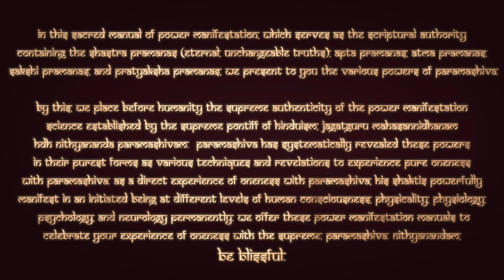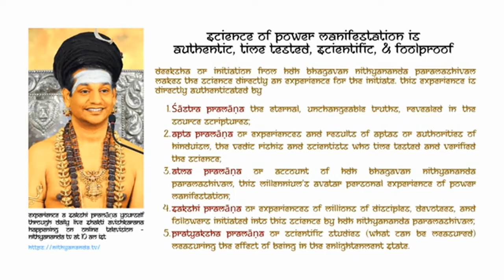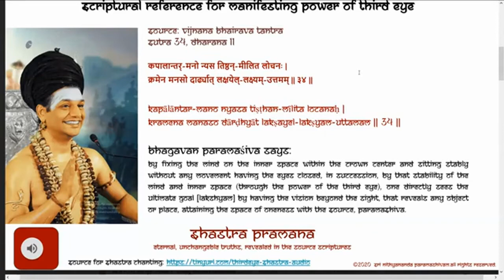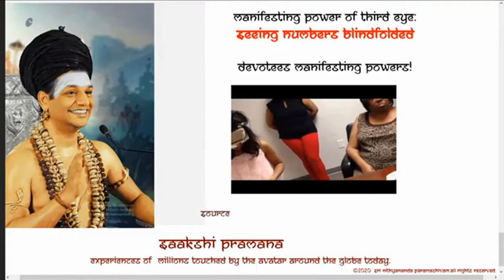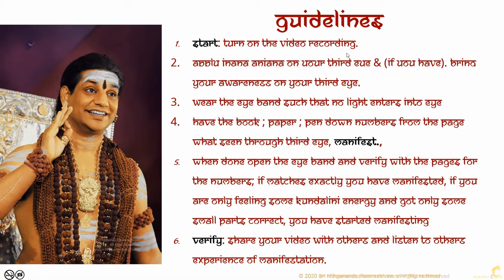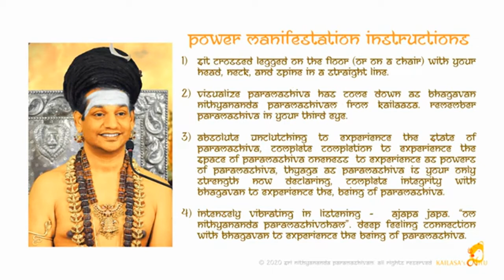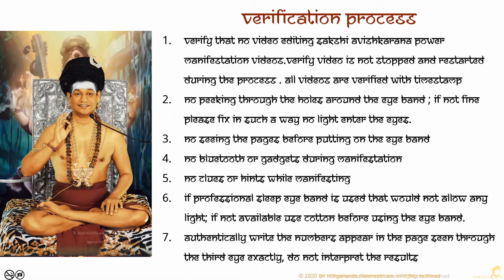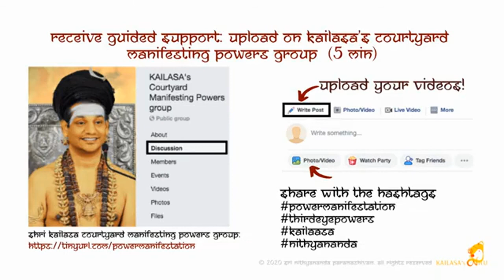3rd Eye - Power 3 - Seeing Numbers Blindfolded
Nithyananda Jnana Paddhati